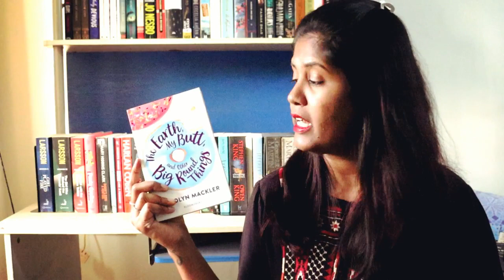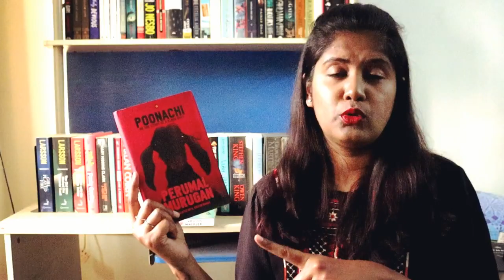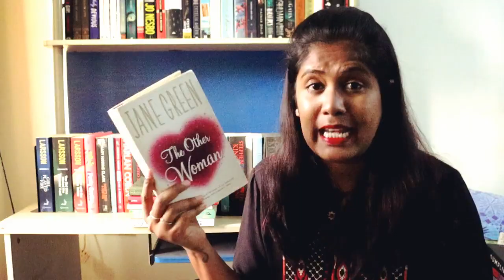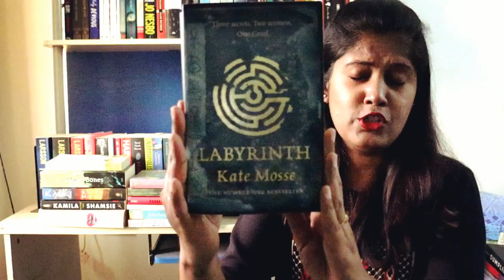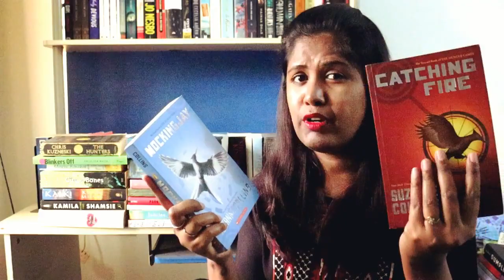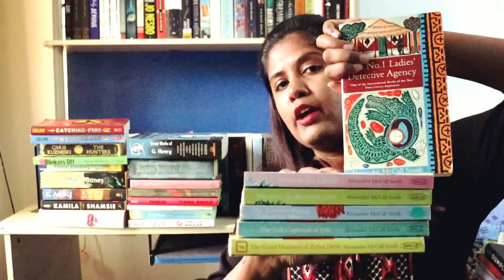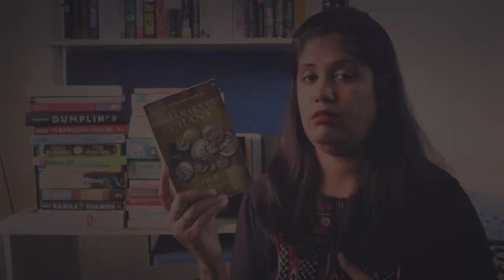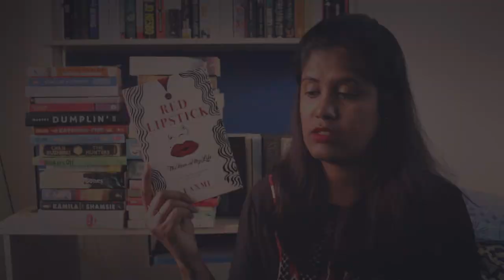Book Unhaul | 25+ Books! | Announcing a Series of Giveaways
My first ever book unhaul and I've decided to do a series of giveaways for these books on my Instagram page. Let me know what you think of this video. :D

Cheers!